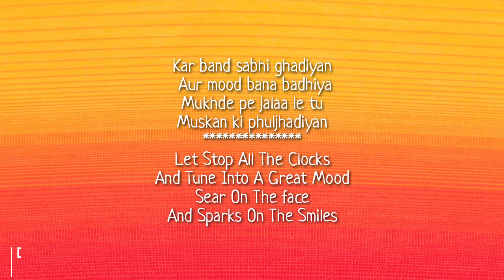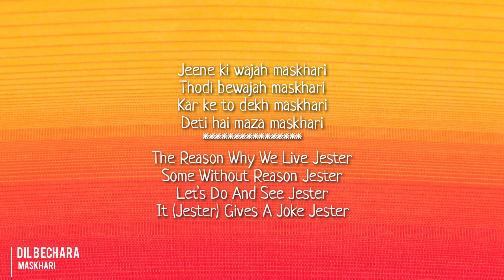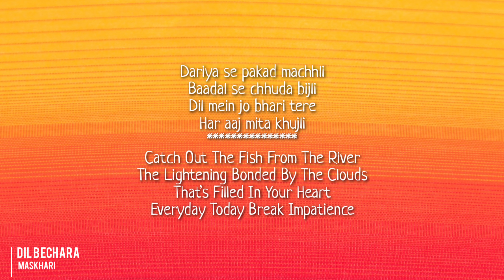Maskhari Song Lyrics With Translation | Dil Bechara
Maskhari Lyrics from Dil Bechara is Latest Hindi song sung by Sunidhi Chauhan, Hriday Gattani featuring Sushant Singh Rajput, Sanjana Sanghi. The music of this new song is given by A.R. Rahman while lyrics penned down by Amitabh Bhattacharya and video is directed by Mukesh Chhabra.